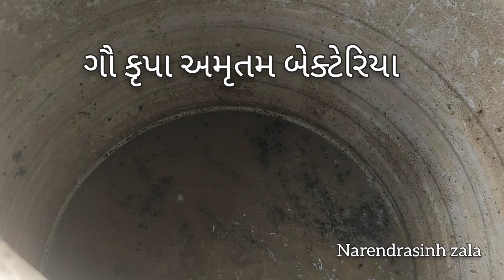ગૌ કૃપા અમૃતમ બેક્ટેરિયા બનવાની રીત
સજીવ ખેતી